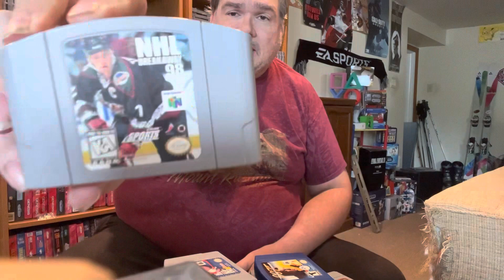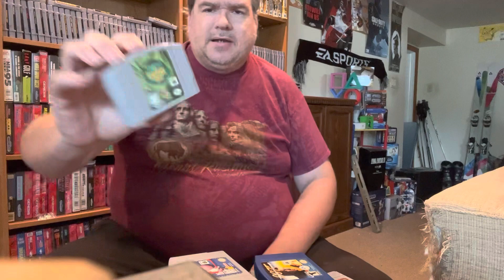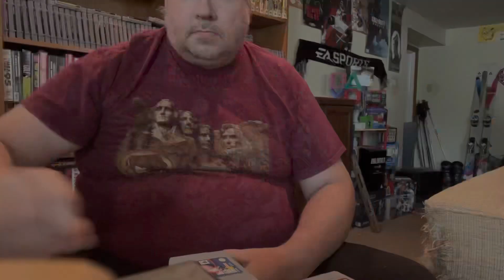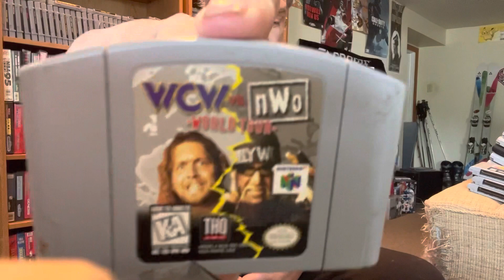My Nintendo 64 collection part 2 Finale